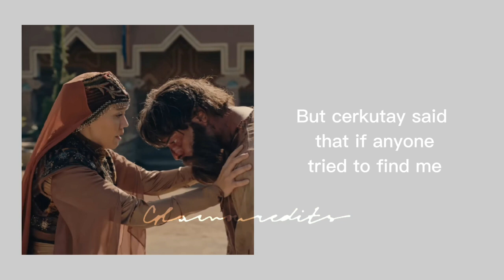Is Cerkutay right at leaving tribe? | Voice over